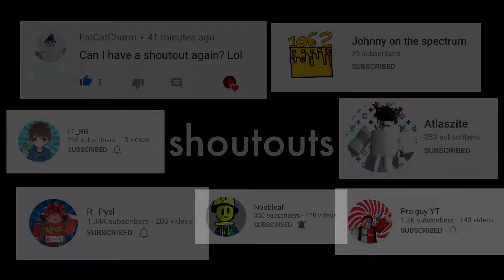Luka’s Jump Per Difficulty Chart Obby (Stages 1 - 15)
(classical.era, difficulty.chart.obby.series.90)

🔴Great game. Made by Luke Galactica and AlexTheObbiest. Go and support then down below in the description!🔴

Dimrain47 - The Disturbance

🔈{Shout-Out to NCS for the music in the video btw!}🔈

What Is Roblox?
What are Difficulty Chart Obbies?
Difficulty Chart Obbies (DCO’s) are Roblox games that involve obstacles and parkour. As you progress through the stages things get harder and harder as you go on. Test your skills and challenge yourself to beat every stage and rise up to the top!
More Details about DCO’s
The Difficult Chart shows all the difficulties and where you are as you progress through the game. Stages are checkpoints that change your spawn point to your current stage (If you don’t touch your checkpoint you will respawn back to spawn or the other stage you were on...[but I highly doubt you will touch it so this isn’t important lol…{I guess}]) Stages also involve obstacles and parkour that you are required to do as you progress. (I hope I didn’t miss anything!)